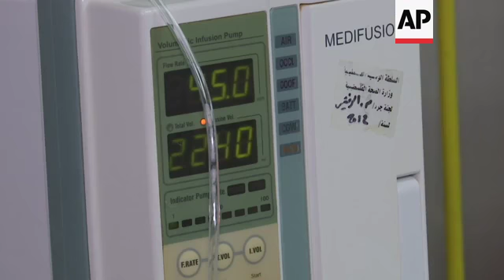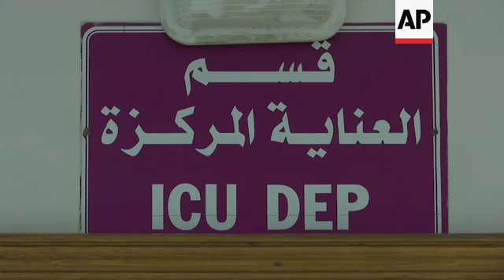Fuel shortage danger to lives of child patients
(14 Jan 2019) LEADIN:
A fuel shortage is putting patients' lives in danger at Gaza's hospitals.
Generators will soon run out of fuel to power critical medical equipment, including respirators in children's intensive care units.
STORYLINE:
Little bodies clinging on to life.
Mohammed Abu Selmia, director of Rantisi hospital, is checking on the young patients in the children's intensive care unit.
But he's worried.
The hospital is running out of the fuel that powers these life-saving machines.
Abu Selmia says the shortage has reached a "dangerous level".
"If this situation continues, there will be a real disaster affecting premature babies, especially at the ICU departments in hospitals. As you see here at al-Rantissi hospital, four or five cases are on respirators. If the electricity goes off, they will face certain death," he adds.
Gaza suffers from chronic power outages, made worse in winter due to increased heating demands.
At best, people can expect eight hours of mains electricity a day.
So hospitals that need round-the-clock power rely on back-up generators.
The UN, Qatar and aid organisations provide the fuel for those - but officials say there have been no new deliveries for more than a month.
Israel and Egypt imposed a blockade on Gaza, home to two million Palestinians, when the militant Hamas group seized power in 2007.
The West Bank-based Palestinian Authority has also cut spending on Gaza to force Hamas into ceding control.
The Palestinian Center for Human Rights in Gaza has called on the PA and international organisations to intervene urgently and ensure a rapid flow of fuel for the generators.